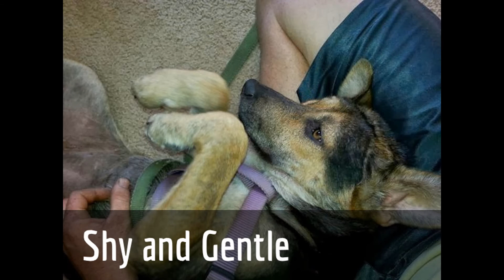Meet Annie: Available for Adoption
Annie is available for adoption through Almost Home Dog Rescue of Doylestown, PA. This little girl needs an understanding, semi-quiet home that wants to love her and be loved by her. She is very shy and skittish at first but she follows you around and wants to love and trust you. All she needs is time, patience and understanding. Please share with everyone you know!! Annie was given a motor oil bath by her first owners before they abandoned her at a local South Carolina shelter The shelter is amazing and sadly due to over crowding they are forced to create Put To Sleep Lists. Annie was on the 9/11/13 Put To Sleep List. She was rescued by her foster parents and the shelter coordinates the volunteer transportation from South Carolina to Pennsylvania. Annie's foster home consists of 2 rescue dogs, 1 rescue cat, 1 amazing man and 1 7-month old pregnant foster mom. Their twin size home is a bit crowded but they are thankful to give Annie a chance. Please share Annie with everyone you know. Thank you in advance.

Regards
Annie's Foster Parents